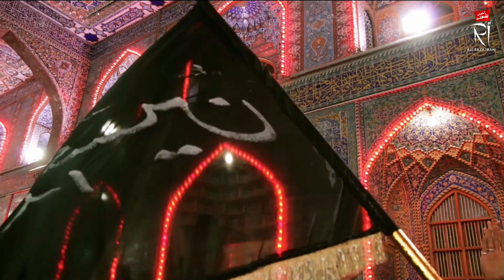ZIKR-E-ABBAS | NOHA HAZRAT ABBAS | ALI RAZA IRANI NOHAY 2013 | NEW NOHAY | NOHA MOLA ABBAS A.S.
"ZIKR-E-ABBAS"

Reciter : Ali Raza Irani
Title : ZIKR-E-ABBAS
Poet : Fidvi Lucknowi
Composer : Zakir Ali Irani
Audio Mixing & Mastering : Swar Darpan Jabalpur
Camera : Raaj
Video Edit By : Shrimant Barik
Concept & Direction : Mahdi Hasan Irani
Label : Ali Raza Irani
Special Thanks To All My Team Who Supported Me.